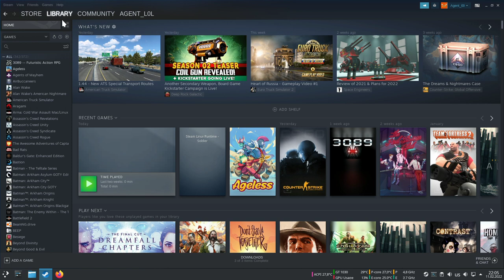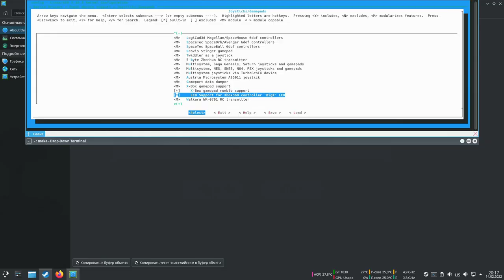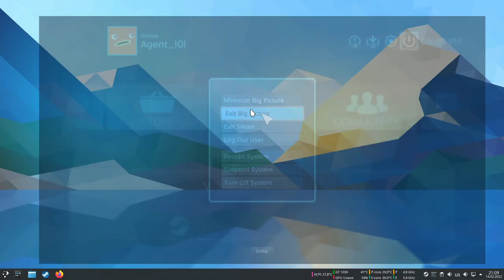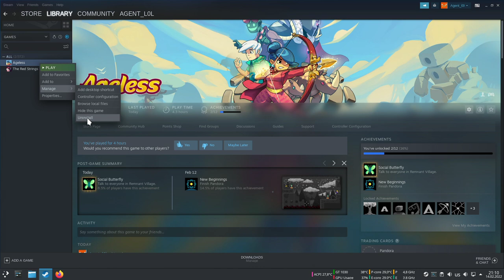Ageless on Linux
Works flawlessly using Proton, probably any version, because game uses Unity engine.
Oh, and i hate this game, because i'm dumb slowpoke and this whole platformer genre uses strict timings, that i always miss.
Btw, KB+M users are literally at disadvantage there: only if you play with gamepad - game slows down while aiming. Add usual auto-aim... So yeah, i'm salty.